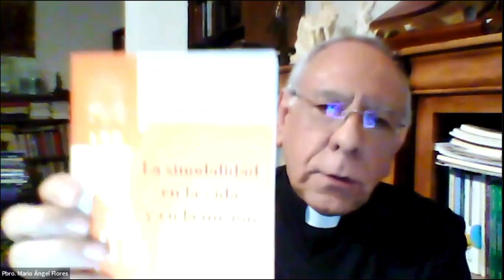Curso Internacional sobre la sinodalidad - ¿Qué es la sinodalidad desde las Sagradas Escrituras?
Conferencia realizada por el Pbro. Mario Ángel Flores, miembro de la Comisión Teológica Internacional